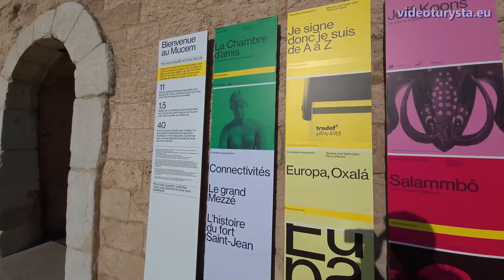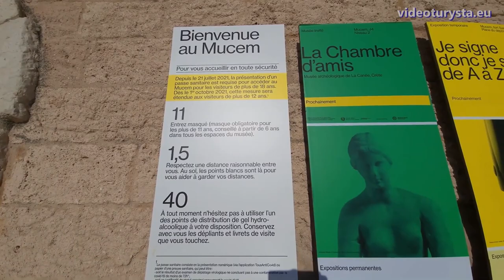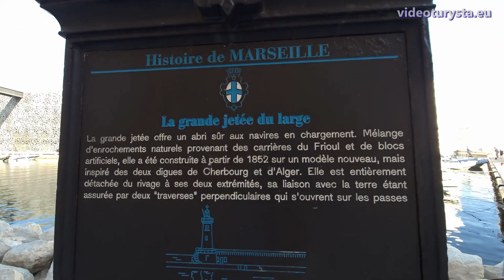Marseille walking tour, part 1: the port surroundings (videoturysta.eu)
[EN] Marseille - the walking tour: the Old Port, Hôtel de Ville, MuCEM, Fort Saint-Jean, Tour du fanal, Grotte Cosquer Méditerranée, Cathédrale La Major.

[FR] Marseille - la visite à pied: le Vieux Port, l'Hôtel de Ville, le MuCEM, le Fort Saint-Jean, la Tour du fanal, la Grotte Cosquer Méditerranée, la Cathédrale La Major.

[PL] Marsylia - wycieczka piesza: Stary Port, ratusz, muzeum MuCEM, fort Saint-Jean, wieża Tour du fanal, jaskinia Cosquera, archikatedra Sainte-Marie-Majeure.

▶ SOON IN THE NEXT PART: THE CITY CENTER